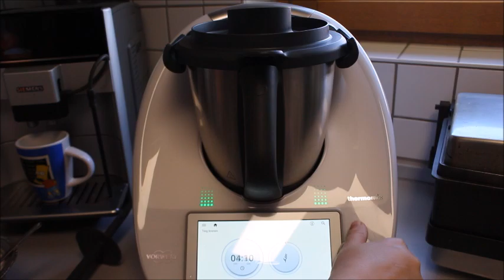BALON GİBİ KABARAN MAYASIZ TORTİLLA LAVAŞ EKMEK TARİFİ Nurmutfagi NurGüL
LAVAS BALON GIBI KABARAN MAYASIZ TORTILLA TARIFI Nurmutfagi NurGüL

13 tane Lavaş için
600 gr un
1,5 bardak su
1 kaşık şeker
Yarım yemek kaşık tuz